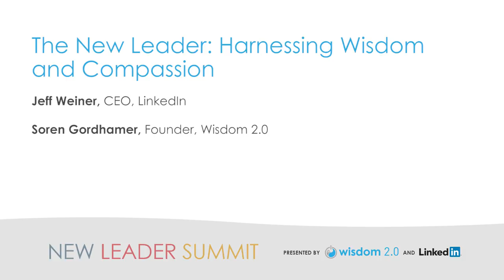The New Leader: Harnessing Wisdom and Compassion | Jeff Weiner, Soren Gordhamer